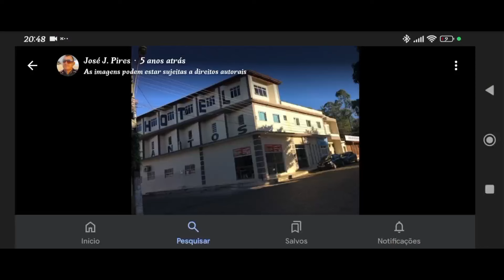Viagem De Santa Catarina até Sergipe num Gol G3 2001.